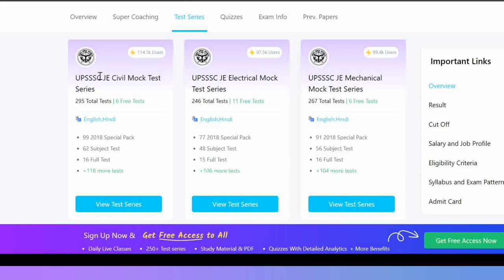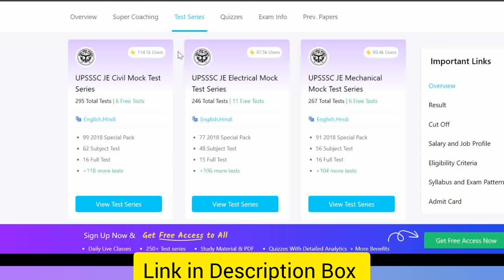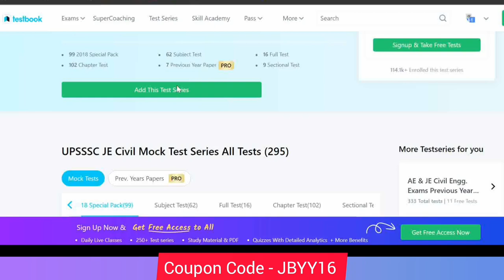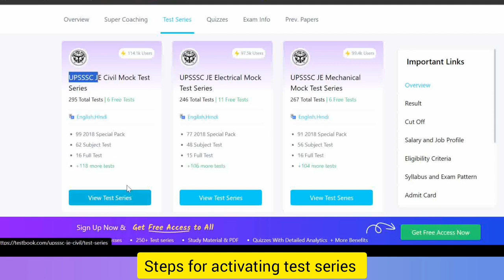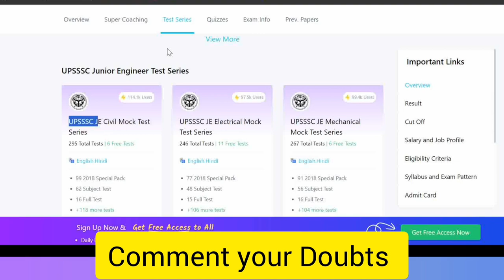Test Series for UPSSSC JE Electrical. Best Online Mock Tests UPSSSC Junior Engineer Electrical Test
Mock Exam tests for UPSSSC Electrical Junior Engineer. Test Series for UPSSSC Electrical.
List of Best Online Test Series for UPSSSC JE Electrical.

About UPSSSC JE Electrical Mock Test Series
UPSSSC (Uttar Pradesh Subordinate Services Selection Commission) will soon be releasing the notification for the post of Junior Engineer (JE) in the Electrical Engineering domain. Young Engineering professionals who meet the essential eligibility criteria as directed by the authorities will be able to apply for the UPSSSC Junior Engineer. This job provides a perfect opportunity to follow your passion for Electrical Engineering and is a gateway to enter into the Government sector. If you have started your preparation then you must have incorporated practice questions in it. To help you in this regard, Testbook has released the UPSSSC JE Electrical Mock Test which is prepared by our brilliant Engineering exams expert team who have done extraordinarily well in providing a number of high-quality practice questions for the exam.

Attempting UPSSSC JE Electrical Test Series will make you aware of the weak and strong areas of the examination syllabus so that you can reserve some extra time for conceptual clarity.
Our experts have prepared UPSSSC Junior Engineer Electrical Mock Tests after an in-depth study and analysis of the UPSSSC JE syllabus & exam pattern so that the best quality material is delivered.
While attempting the UPSSSC JE Electrical Mock Test you will be experiencing the examination hall environment before the actual exam takes place. This will help you in acquiring the time management skill needed for the examination.

UPSSSC JE Electrical Preparation Tips
Preparing for the UPSSSC Junior Engineer Electrical exam without proper strategy is not a wise decision. It is essential to cover the entire syllabus within a fixed timeline. Here are some expert UPSSSC JE Electrical Preparation Tips that you can follow during the competitive exam journey.

Read the complete syllabus from the notification religiously and try to understand the weightage of all the topics covered in the UPSSSC Junior Engineer exam.

Make a routine plan and integrate all the topics in a subject-wise manner. Having conceptual knowledge about all the topics is very important.

Start with the basics of Electrical Engineering and move forward with some topics in which you have more interest.

Attempt UPSSSC JE Electrical Mock Test and the UPSSSC JE previous year papers to test to practice more questions.
Refer standard books as per the recommendations of experts. Testbook Engineering exam experts have carefully selected some best UPSSSC Junior Engineer Books so that you don’t waste your time in search of resources.
While preparing for the UPSSSC Junior Engineer Exam, it is advisable to take care of your physical and mental health. During this high time of examination, you should not be stressed and just focus on doing your best whatever the result may be.
We hope that you take maximum advantage of the UPSSSC JE Electrical Mock Test. Your selection for the Junior Engineer post will be the greatest reward for our expert team. To add some ease and quality study material in your operation download the Testbook App free of cost from the Google play store. Testbook wishes you the very best of luck with your UPSSSC JE Electrical examination!